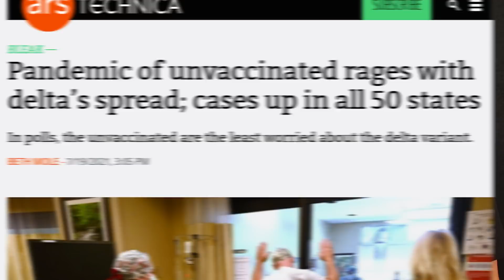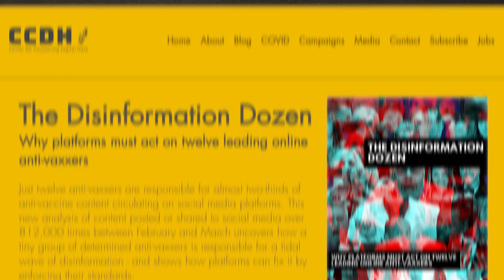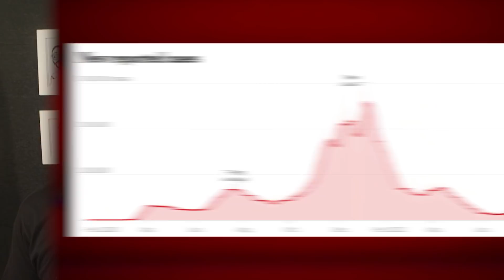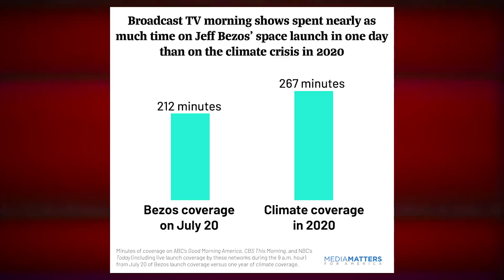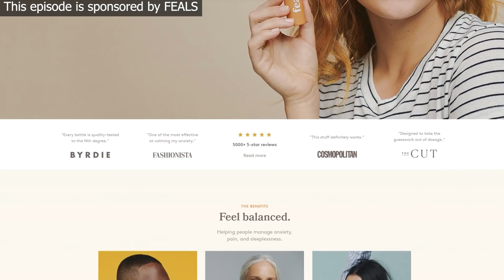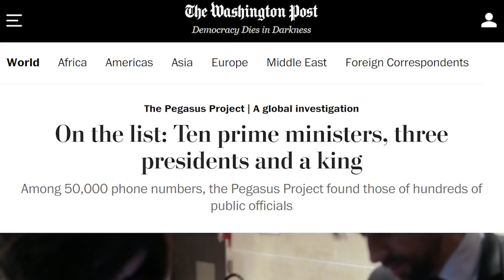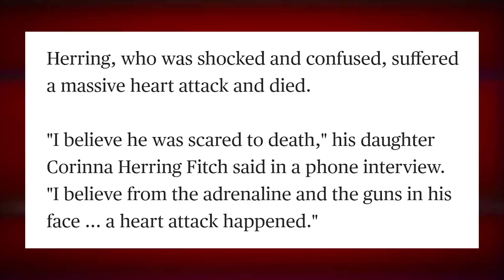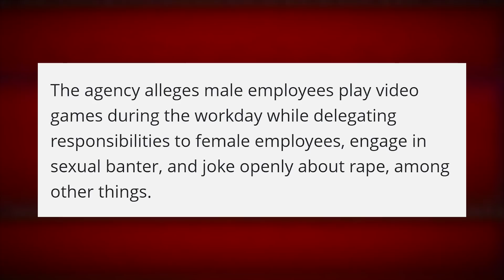Covid, Climate Change, Government Spyware, Swatting, and Activision: ALL BAD NEWS - TechNewsDay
Timestamps:
00:00 - Biden on Facebook: “They’re killing people”
10:33 - Climate change
16:48 - Pegasus spyware
21:55 - Swatting death
24:33 - Activision/Blizzard harassment lawsuit
27:36 - Malaysian police crushing bitcoin mining machines
Sources:
• Biden vs Facebook